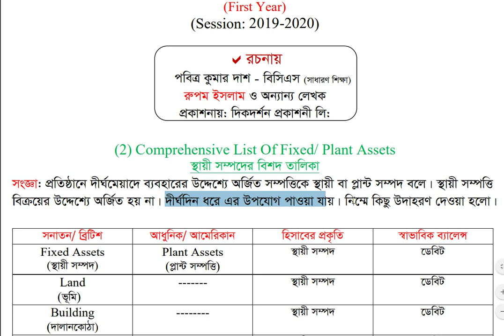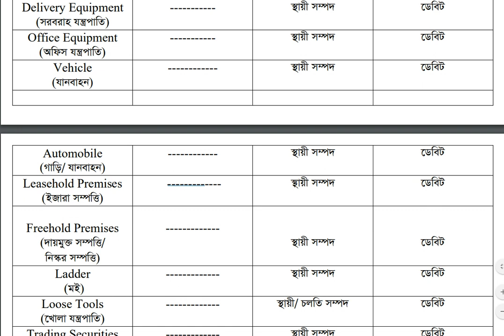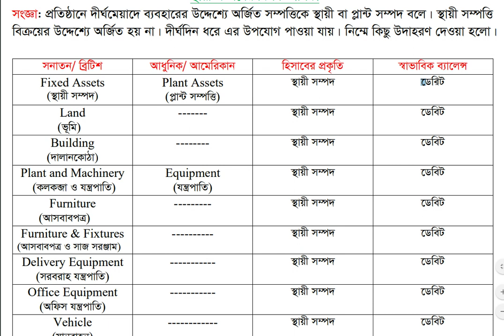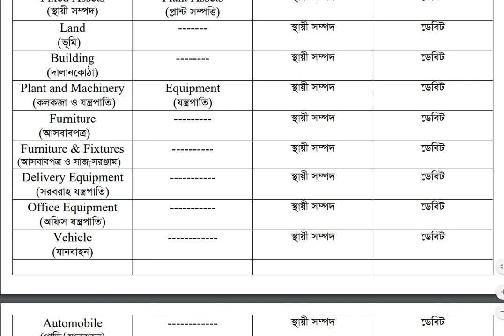BBA First year | Word Meaning | Principles of Accounting | Part - 2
Principles of accounting bangla tutorial, BBA bangla tutorial, accounting dictionary,